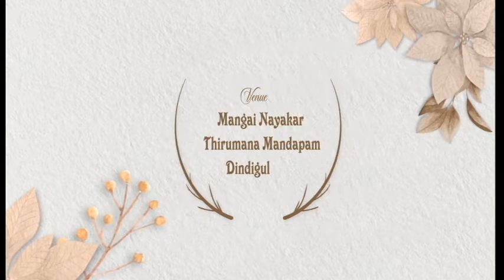Gopi weds Banu | Save the date | SS Photography | Vadamadurai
Couple            : Gopi | Banu
Wedding         : Save the date
Location         : Dindigul
Composition  : Team SS Photography
Hastag